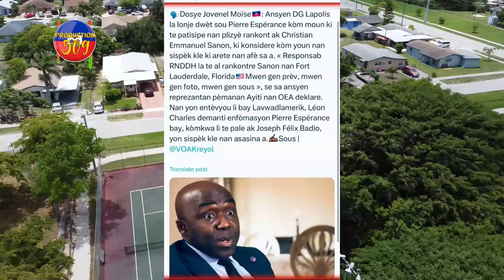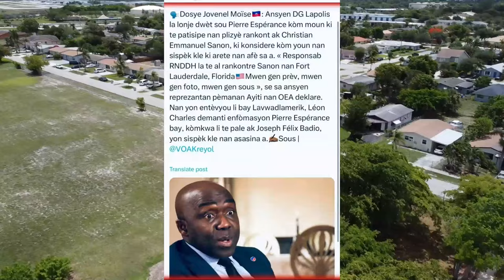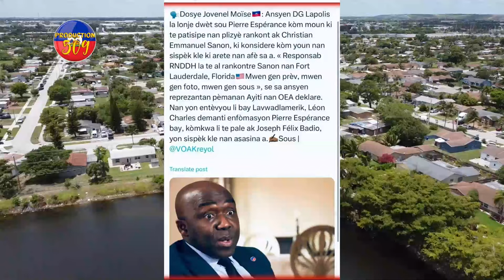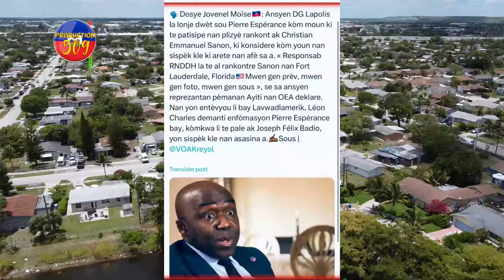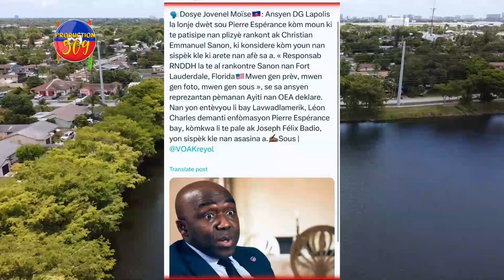Peyi KRAZE Léon CHARLES Bay PRÈV Foto Kote PIERRE ESPÉRANCE Nan Touye PREZIDAN JOVENEL